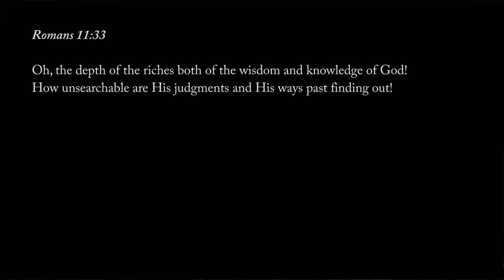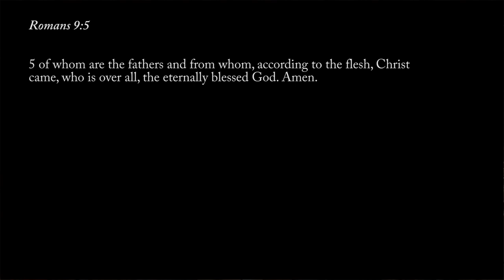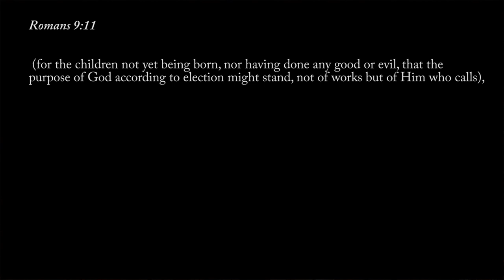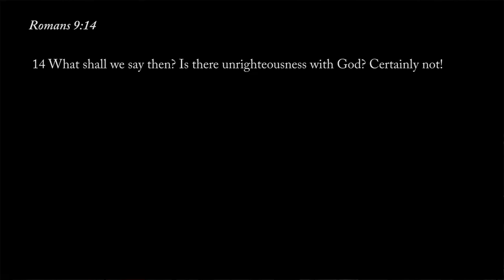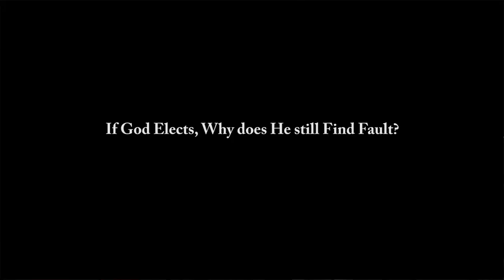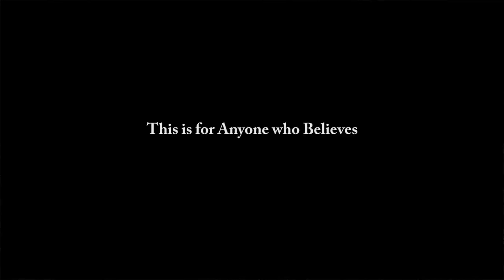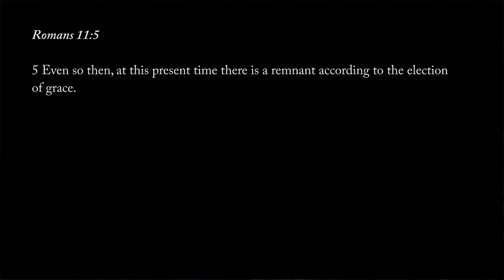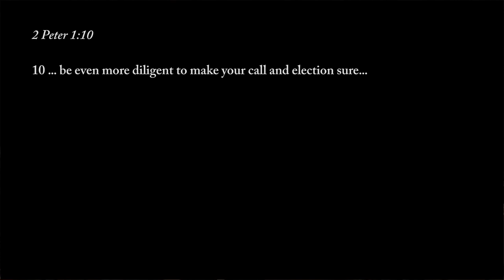Romans Chapter 9-11: God's Plans for Israel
Paul reveals God's plan for Israel and for the Gentiles. We explore the interplay of God's purpose, God's election, our deeds and His calling.